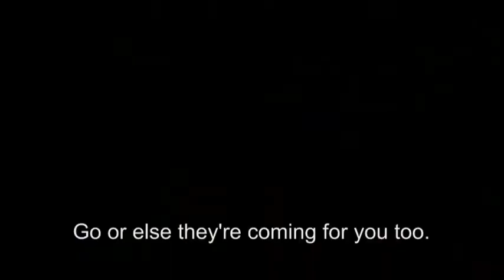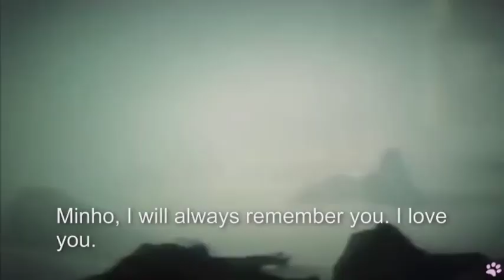SHINee 2MIN Knight of Taemin 태민 의 기사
This is a story about Taemin who is sadly ill who needs urgent care and treatments, which his partner and childhood friend, Minho had realised. Minho tries to help Taemin by looking after him, but feels its not enough to make Taemin happy so he begins to do gang work.

After a couple weeks,Taemin realises and goes to follow him to just start a fight of their own which Minho realised was a huge mistake as Taemin joins the gang work too. Minho was seen as Taemin's knight in shining armor as he always fought for Taemin's safety, until one bullet hit him before he realised Taemin was in danger.

After Taemin is able to fight back all by himself, he is surrounded by the enemies that killed his knight. But will he survive?

Song: The weekend - drunk in love
videos:
To the beautiful you (Korean drama)
Boa - disturbance
Salamander guru and the shadows (Korean drama)
SHINee VCR